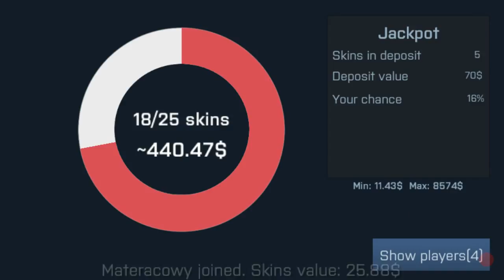Losing over 3k??? (Case Opening)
No idea what to put here